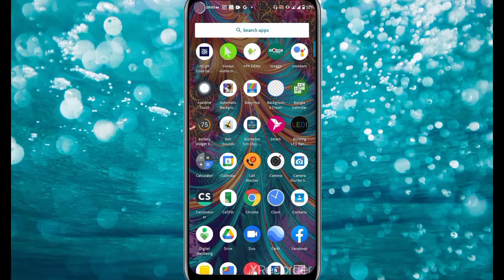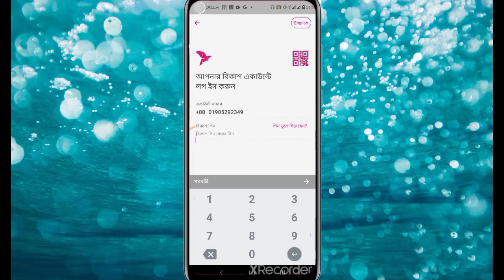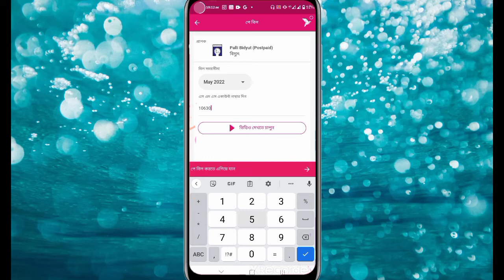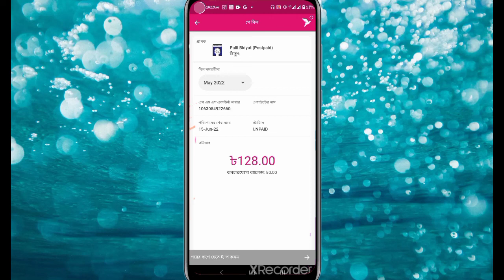বিকাশ পে বিল করলে 20 টাকা ক্যাশব্যাক | 2022 June |Bkash pay bill 20 TK Cashback